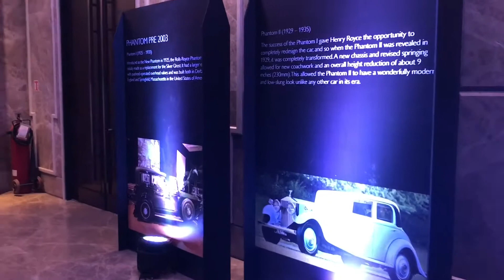Rolls-Royce Phantom VIII Launched in India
Rolls-Royce Motor Cars , The iconic brand that moves the most successful people around the world took covers off from what is known to be the benchmark in high end super luxury motoring , The Rolls-Royce Phantom VIII “The pinnacle of luxury” . Here are some moments from the Indian launch that took place in Chennai on Feb 22nd , 2018 .